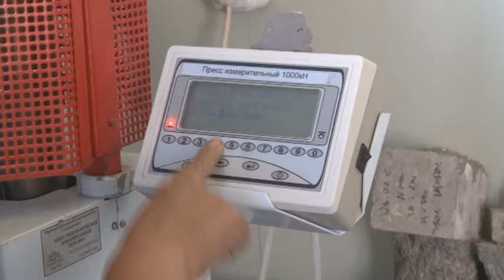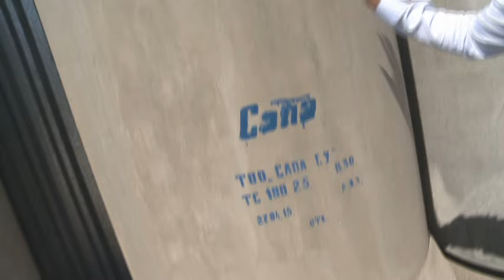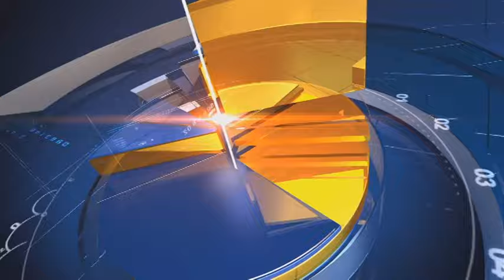Ничего личного. В Акмолинской области открыт уникальный завод